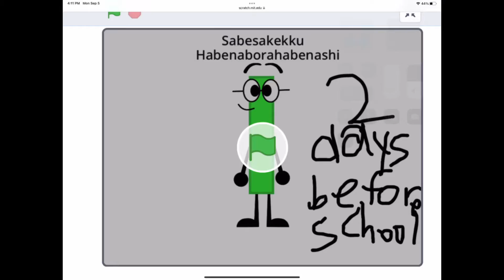2 days before school